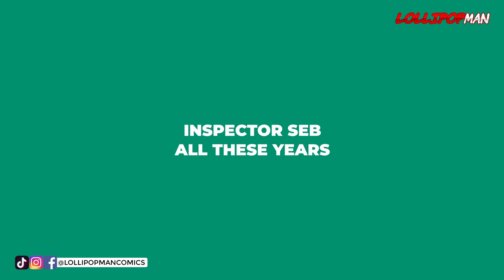Inspector Seb vs Inspector Max | Formula 1 Animated Comedy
The spy games are back on in the paddock, but Max Verstappen wonders how the legendary Inspector Seb (Sebastian Vettel) managed to pull it off all these years when he gets penalized by the FiA for touching the rear wing of the Mercedes.

The events portrayed in this video are fictional though based on real events. Facts and statements mentioned in this video may not be accurate and need not represent what happened in real life.